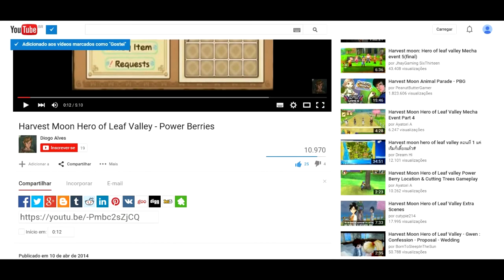Chegada da Alice[Pt-Br] - HM HoLV